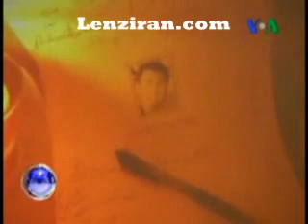VOA report of Prince Alreza memorial service in outskirt of Washington DC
A memorial was held for the late Prince Alireza Pahlavi the youngest son the late Shah of Iran in presence of Shahbanou Farah , reza Pahlavi & Tthousands of Iranians on Sunday January 23 in North Bethesda in Washington .